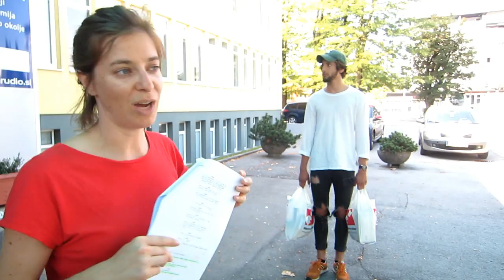VLOG 2 (SPOZNAJTE ŠE OSTALO EKIPO) | Slo Secret Project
INSTAGRAM (igralci)